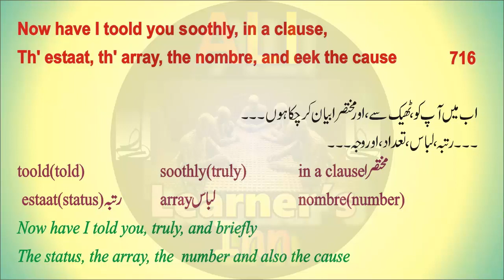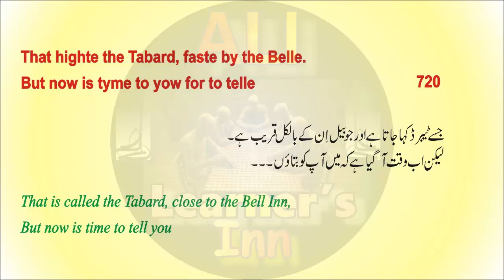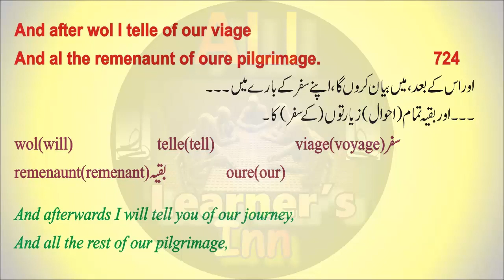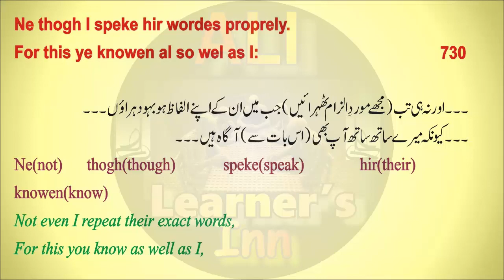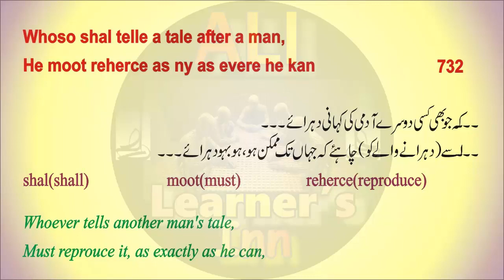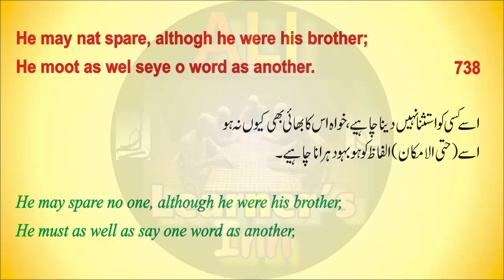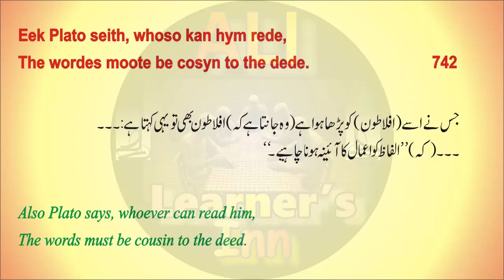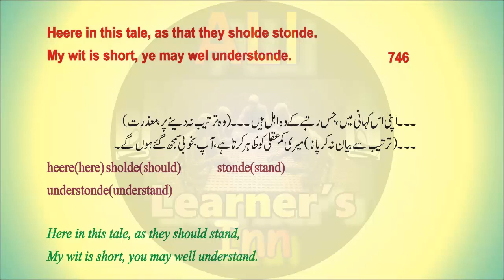Prologue To The Canterbury Tales;Geoffrey Chaucer:Urdu Translation:Lines;716-746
Description:Prologue To The Canterbury Tales;Geoffrey Chaucer:Urdu Translation:Lines;716-746